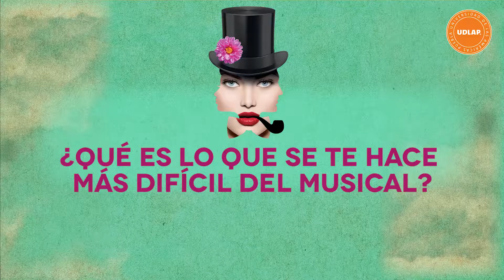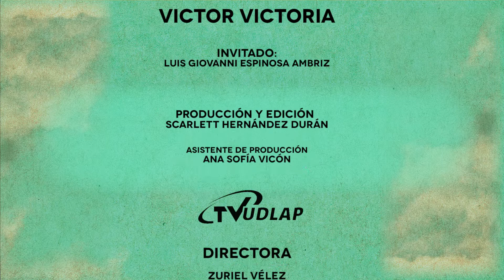Victor Victoria UDLAP - Conoce a los actores - Jaime OHea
Luego de casi diez años de esfuerzo, aprendizaje, entusiasmo e innovación, llega al escenario del Auditorio Guillermo y Sofía Jenkins la décima puesta en escena en formato de teatro musical de la Universidad de las Américas Puebla: Víctor-Victoria; puesta que se estrena el viernes 27 de octubre y que cerrará temporada el domingo 5 de noviembre.